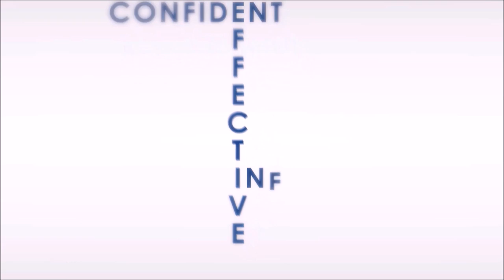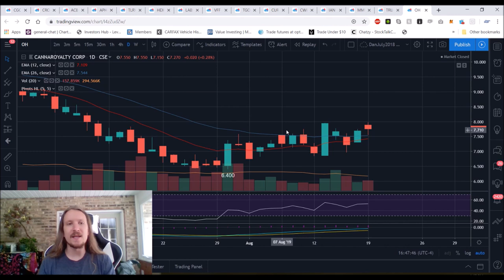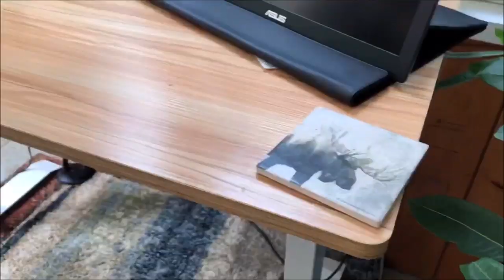Marijuana Stocks Technical Analysis Chart 8/19/2019 by ChartGuys.com